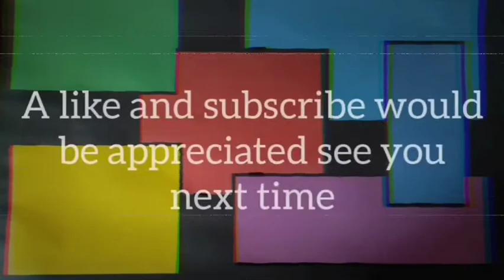Cod mobile attack of the undead 20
I survived the attack of the undead